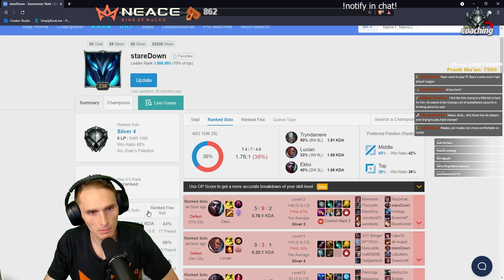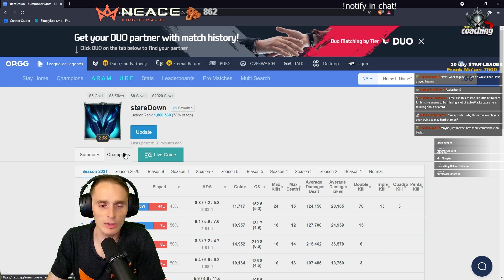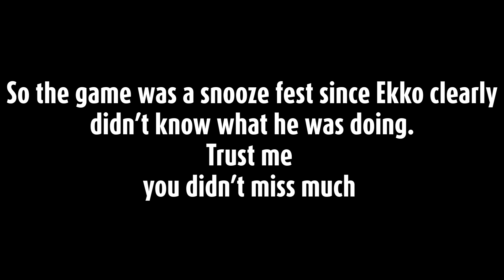HE REALLY SAID I'D BE IMPRESSED [Challenger Coaching Mid]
Lucian V Ekko Mid
I think  I got through to him

Broken - SVRGE